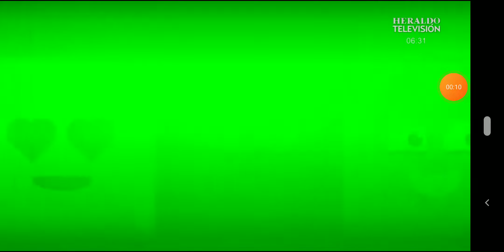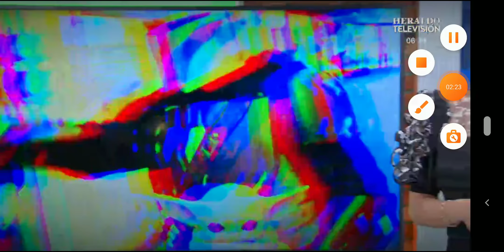Pao Sasso 2021 01 25